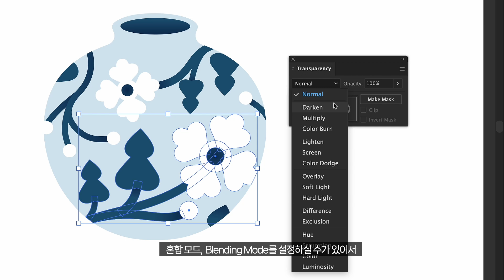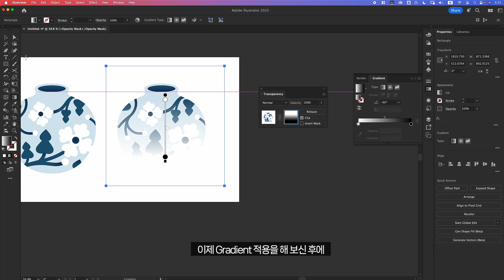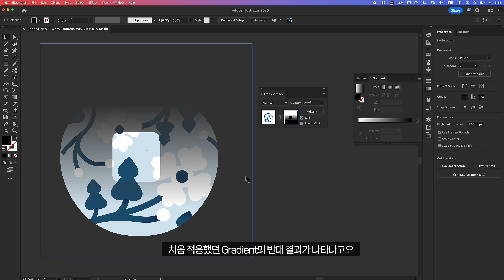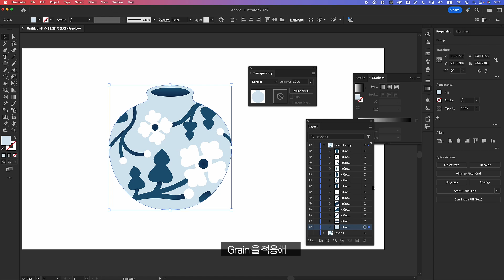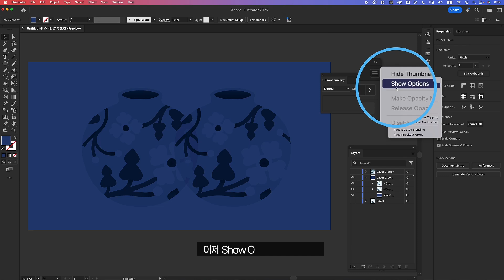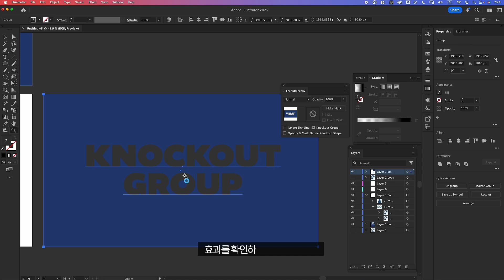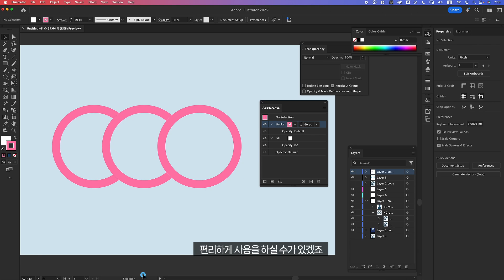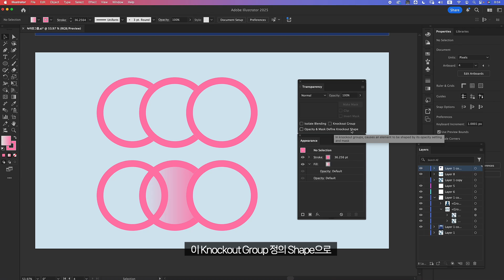어도비 일러스트레이터 투명도 패널의 모든것_ 불투명도 마스크(Opacity Mask)부터 녹아웃 그룹(Knockout Group)까지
어도비 일러스트레이터의 투명도 패널에 대해
심도있게 알아보시고 그래픽 작업에 활용해보세요!

투명도 패널은 오브젝트의 불투명도 조절과 혼합 모드,
오브젝트 전체에 불투명도를 조절하거나
텍스쳐를 적용하는 불투명도 마스크 적용
그리고 투명하게 상위 오브젝트에 구멍을 뚫는 듯한 효과까지도 가능합니다.

01:20 불투명도 마스크(Opacity Mask) 기본
05:10 클립(Clip) 기능
07:31 효과 갤러리를 이용해 그레인 이펙트를 불투명도 마스크로 적용하기
09:50 Isolate Blending
10:40 Knockout Group
14:25 Opacity & Mask Define Knockout Shape